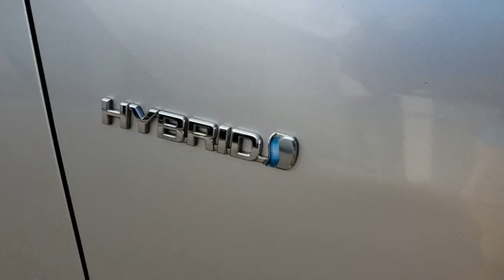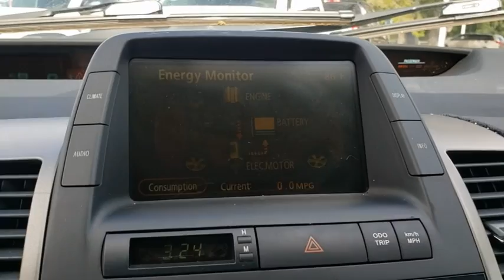2006 Toyota Prius Longwood, Orlando, Lake Mary, Sanford, Daytona Beach, FL LW060963B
Classic Silver Metallic Used 2006 Toyota Prius available in Longwood, Florida at Parks Toyota. Servicing the Orlando, Lake Mary, Sanford, Daytona Beach, FL area.

Parks Toyota
1701 South Woodland Boulevard

Racy yet refined, this 2006 Toyota Prius banished all limitations in creating every last detail. With a Gas/Electric I4 1.5L/91 engine powering this Variable transmission, you'll delight in the astounding ease with which you command the road. It is stocked with these options: Washer-linked variable intermittent windshield wipers, Warning buzzers-inc: key-in-ignition, lights-on, seatbelt reminder, Traction control, Torsion beam rear suspension w/stabilizer bar, Tire pressure monitoring system, Tilt steering wheel w/audio/climate controls, Side-impact door beams, Remote keyless entry system w/2-stage unlocking, panic function, remote illuminated entry, Remote hood/fuel-filler door releases, and Rear spoiler . Visit Deland Toyota at 1701 S Woodland Blvd, Deland, FL 32720 today.